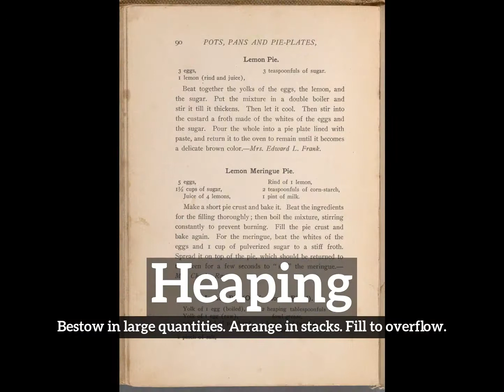How to Say Heaping in English? | How Does Heaping Look? | What is Heaping?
Learn how to pronounce heaping with Imago Spectrum.

What is heaping?
How does heaping look?
How to say heaping in English?
What does heaping represent?
What is the defintion of heaping?

Imago Spectrum allows you to easily memorize common English words and phrases by joining visual and auditory learning environments into a short video. Focus on the images and repeat heaping several times for best retention results.

In this video we are speaking the word, heaping. Do take note of how heaping is spelled.
The definition of heaping is listed below the word in the video.
Heaping:  Bestow in large quantities. Arrange in stacks. Fill to overflow.